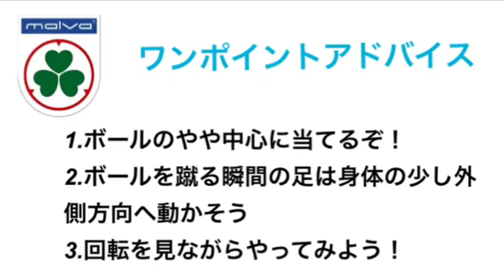【マルバサッカー】1人でできる簡単トレーニング